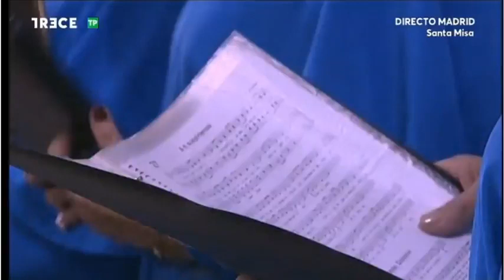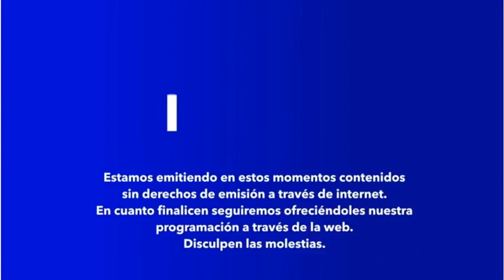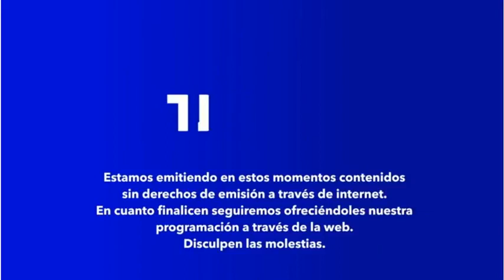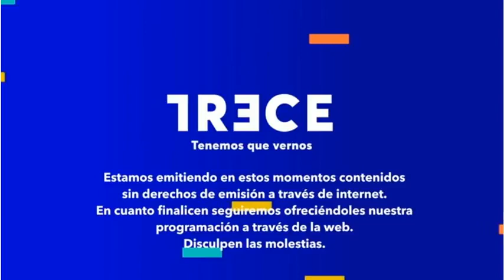SOLEMNE PONTIFICAL DE LA INMACULADA TRECE TV | S. I. Catedral de la Almudena, Madrid | 08/12/2017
TRECE TV ha transmitido el Solemne Pontifical en la Solemnidad de la Inmaculada Concepción de la Bienaventurada Virgen Maria, en directo desde la Santa Iglesia Catedral de Santa Maria la Real de la Almudena, en Madrid.
Presidió Su Eminencia, Mons. Carlos Cardenal Osoro Sierra, Arzobispo metropolitano de Madrid.

comentarios: Manuel Gonzáles López - Corps